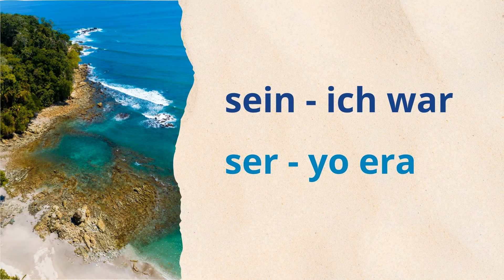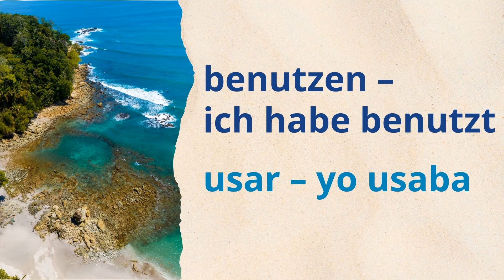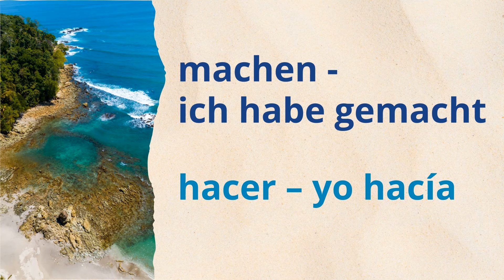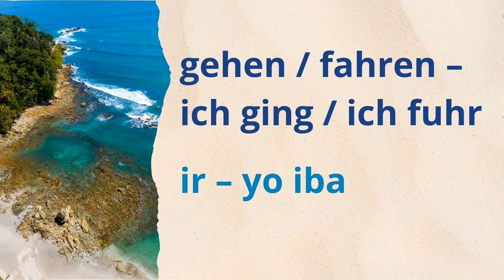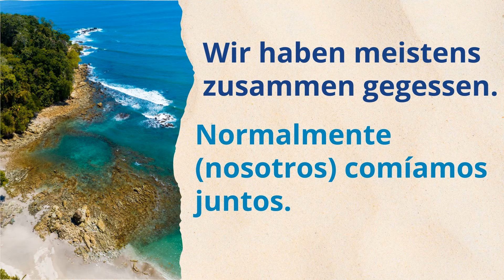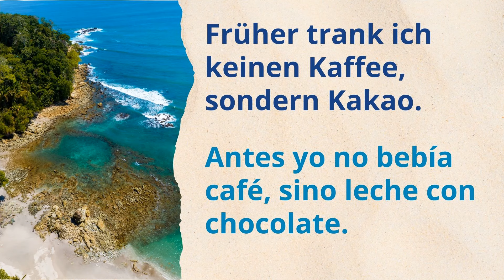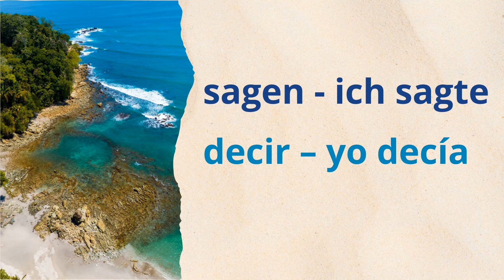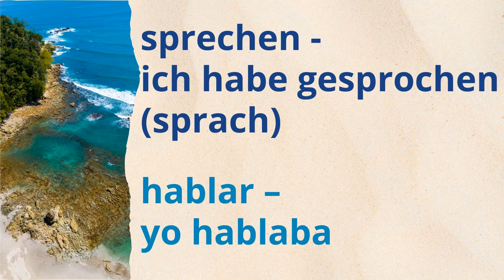Die 25 wichtigsten Verben der Vergangenheit- IMPERFECTO |Deutsch/Spanisch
✨Mein neues Buch "Spanisch für die Reise nach Lateinamerika" findest du unter diesem

Hola. 😀 In diesem Video kannst du schnell und ganz entspannt die wichtigsten Verben in "Pretérito Imperfecto" (Vergangenheit) lernen. Es gibt auch nützliche Beispiele.
Du hast Fragen? Dann schreib mir doch gern etwas in die Kommentare. ✍️

💙Supportbereich
Hat dir mein Video gefallen? Hat es dir weitergeholfen? Dann freue ich mich über deine Unterstützung! Du kannst mir eine kleine Spende schicken, um meine Arbeit zu würdigen. Hier ist der Link:

Solltest du über diese Links etwas kaufen, bekomme ich eine kleine Provision. Dir entstehen dadurch keine Zusatzkosten, aber es ermöglicht uns, weiterhin Videos wie dieses zu erstellen. Danke für deine Unterstützung!